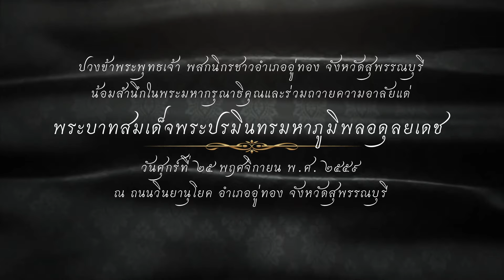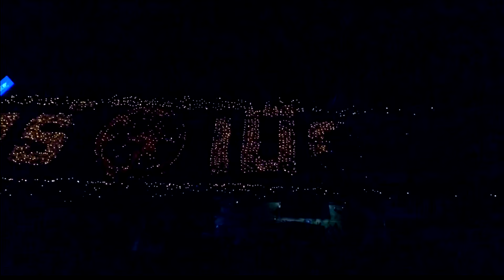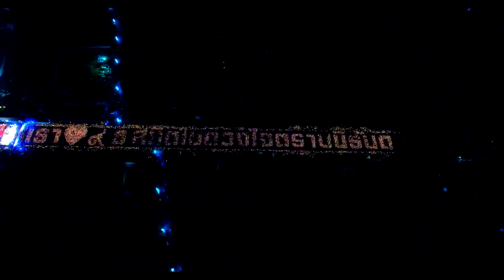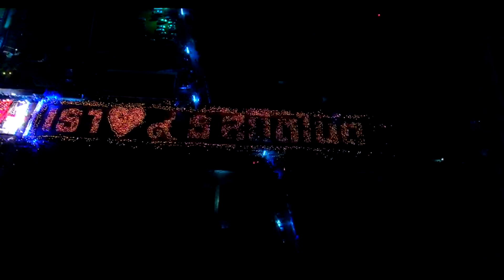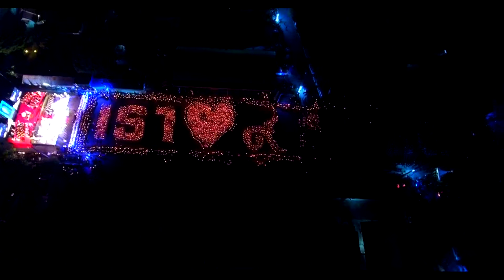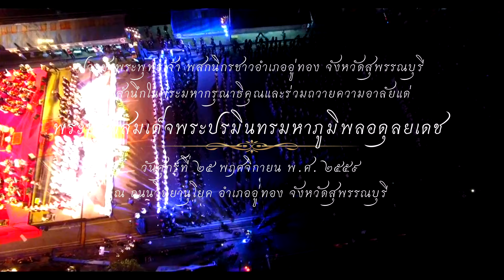การดับแสงเทียนของชาวอู่ทอง อาทิตย์ดับแสง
การดับเทียน จากอักษรตัวสุดท้าย เป็นไอเดียของท่าน นายอำเภอชนพหล ส่งเสริม นายอำเภอคนเก่งของเรา และ โดยคณะทำงานของคุณพชรพรรณ มาตรศรี (คุณแก้ว) นำทีมทำงานเพือถวาย ในหลวงของพวกเรา จัดเตรียมงานเป็นระยะเวลากว่าเดือนเพื่อให้ออกมาอย่างสมพระเกียรติที่สุด